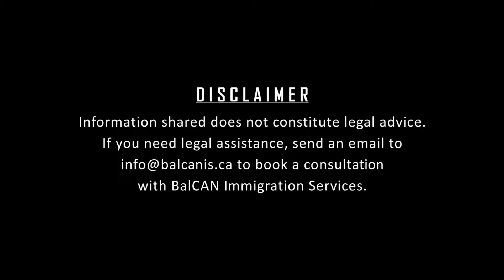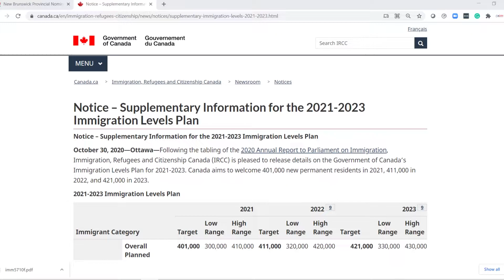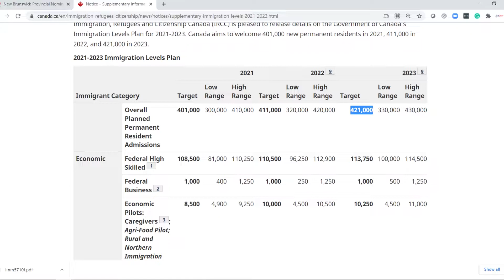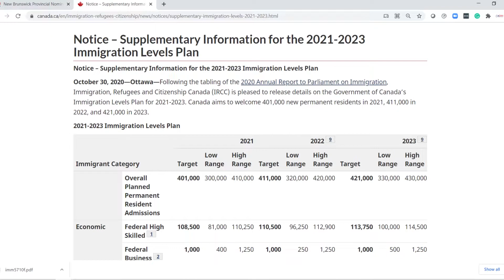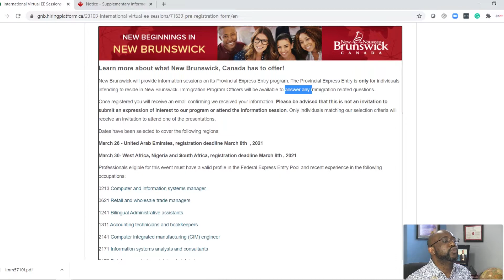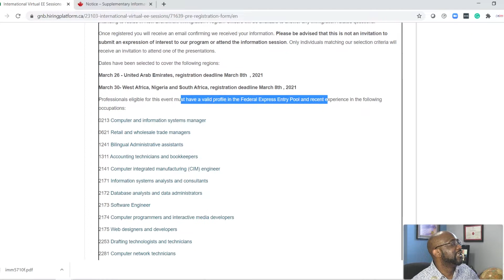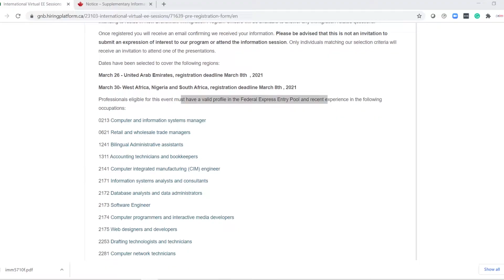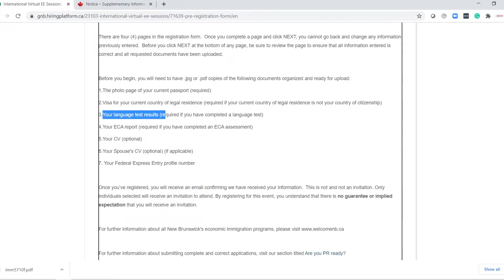Canada Immigration - New Brunswick - International Virtual Express Entry Session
The Province of New Brunswick has scheduled an information session to attract new immigrants to their province.
Informational sessions are intended to attract potential immigrants with Express Entry profiles to give them an opportunity to know more about New Brunswick and potentially receive a provincial nomination.
Register asap!